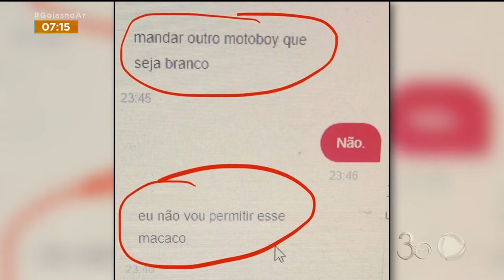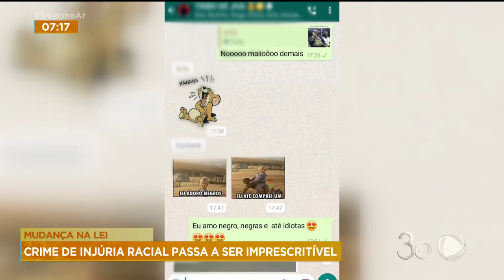MUDANÇA NA LEI: CRIME DE INJÚRIA RACIAL PASSA A SER IMPRESCRITÍVEL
AGORA CRIME DE INJÚRIA RACIAL NÃO PRESCREVE MAIS. NOTÍCIA PARA A MANUELA QUEIROZ NO GOIÁS NO AR.